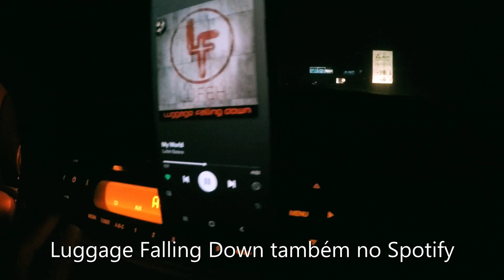Diário dos Isolados #7 | Vida Ordinária #44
conheça meu curso de contrabaixo 100% ONLINE e VITALÍCIO!

é... cá estamos nós em mais um vídeo nesse período de isolamento.
até que estamos mantendo nossa sanidade... ou não! hahahaha
e aí, até que meu cabelim ficou na régua, hein! hahahaha
cuidem-se

você sabia que eu também tenho um podcast?
procure por PODCAST GRAVIDADE no seu agregador de podcast ou também no Spotify.